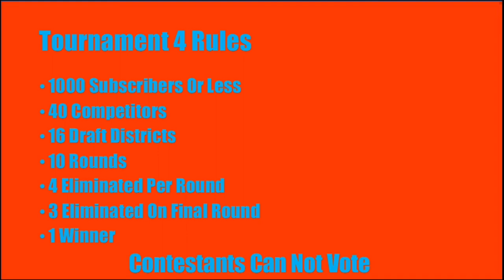Fun Run 3 #11 | Tournament 4 Draft 35th Round Pick